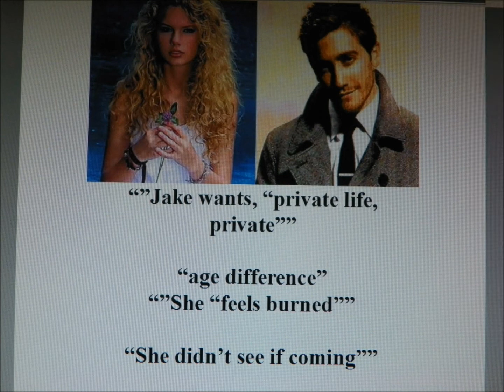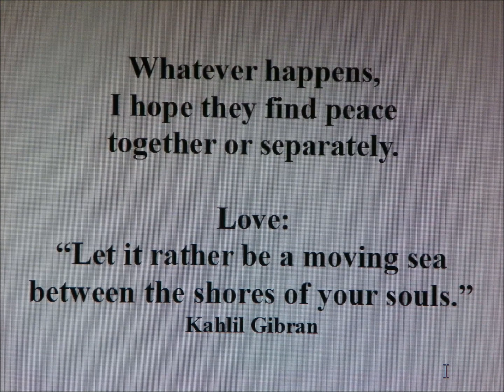TAYLOR SWIFT - JAKE GYLLENHAAL - HOW & WHY BREAK-UP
How or why?  In a new romance maybe-in-the-making, it can be tough out there for celebrities.  Two months  (maybe only 50 contact hours) "together" and then a "break-up"  and the media goes bananas.  Music by Youtube Audioswap Island Lovers by Musicshake.  Photos from Google Images.